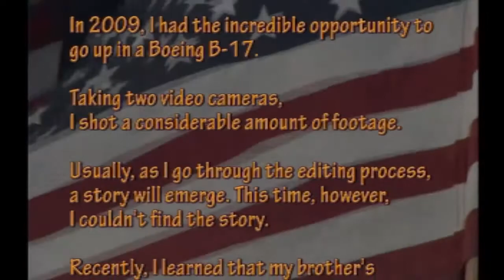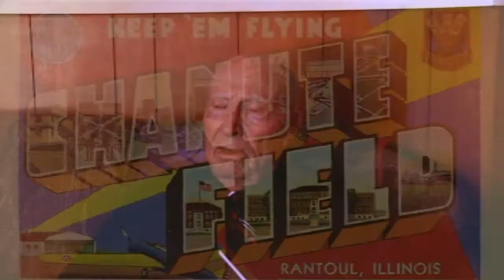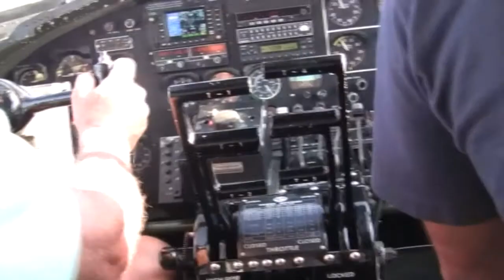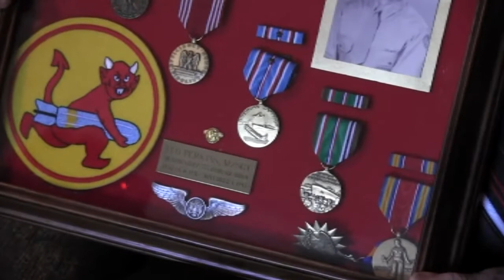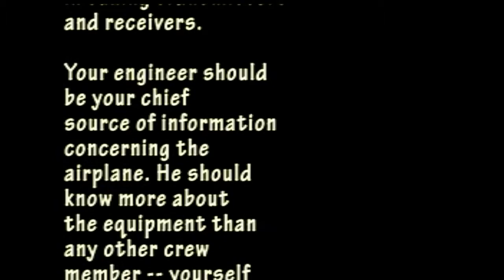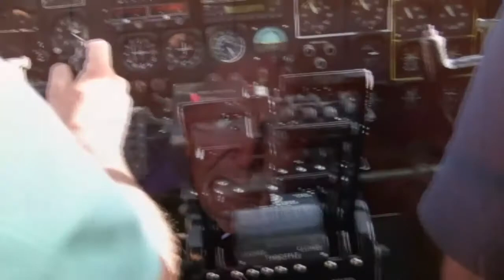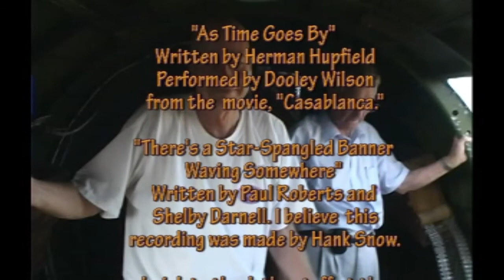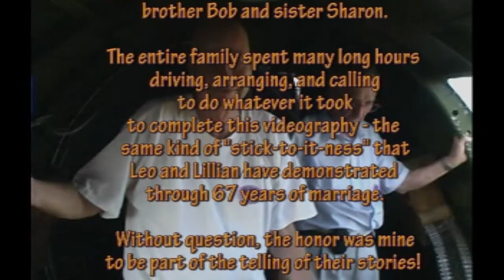Flying in a B-17 as told by Leo Perkins - 11-10-2013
Leo Perkins: Flying in a B-17 program was presented at the Eisenhower Presidential Library auditorium on Sunday, Nov. 10 at 2 p.m.

Salina Access TV producer Phil Black made the 90-minute film featuring Leo Perkins, a B-17 Flying Fortress crew member during World War II. The video also includes footage of Black's own flight in a restored B-17. Perkins joined the U.S. Army Air Corps in August 1941, just months before America joined the war effort. Perkins survived 13 combat missions before being shot down in August 1943, and captured as a prisoner of war. Perkins returned home after being discharged from the Air Corps in August 1945 when he married and started a family. Perkins and his wife, Lillian will be available following the program to answer questions.

This program supplements the" World War II Remembered: Leaders, Battles & Heroes" exhibit currently on display in the Museum. The exhibit is a three-year commemoration of WWII marking the 70th anniversaries of the war and its aftermath as told through personal stories.